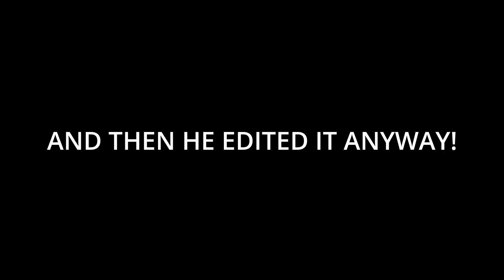REFLECTIONS OF A MAN | Vinland Saga Season 2 Episode 8 Review & Analysis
dammit!

i really wanted this one to be out before midnight but here we are, 12 minutes late it seems. this one's format was a little more loose. saved me some time, but not enough it seems! that's what i get for showering, i guess. anyway, please enjoy this review :)

- Time Stamps -
00:00 Intro
00:22 Review
10:16 Outro